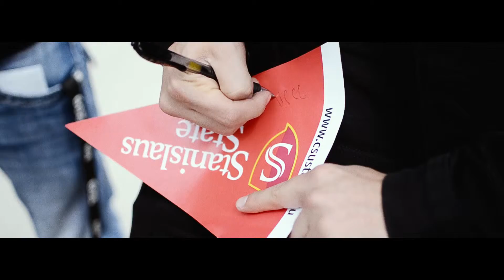Career Day | Spratling Middle School | DJ Ja Boy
Hey, y'all this is what I have been up to the last couple of days! I recorded a movie for my brothers DJ company! I hope you guys would like and enjoy this more professional work that I did. It's different but these types of videos take more time to do! Thank you enjoy! My brother was hired to speak on his career at Spratling Middle School.